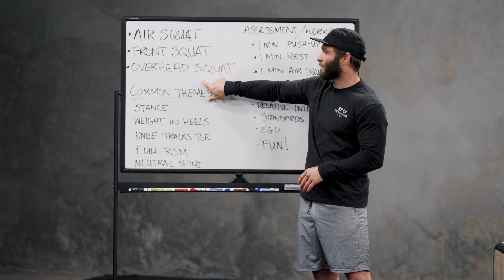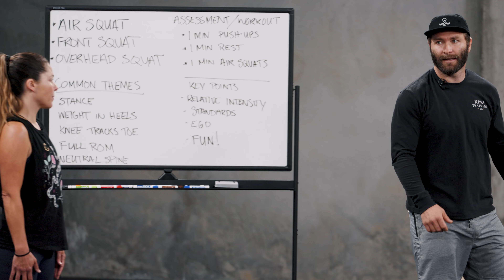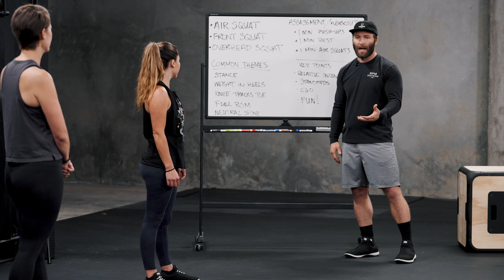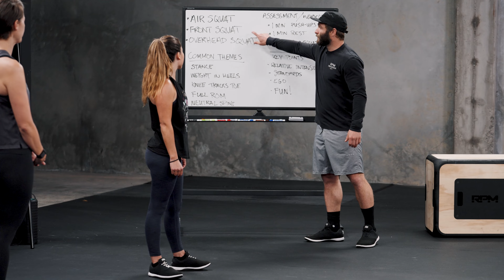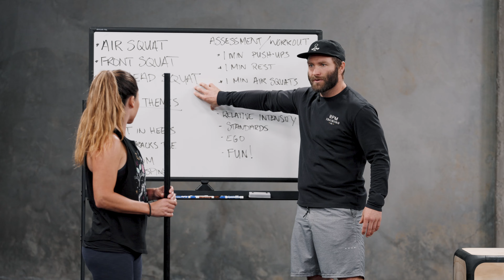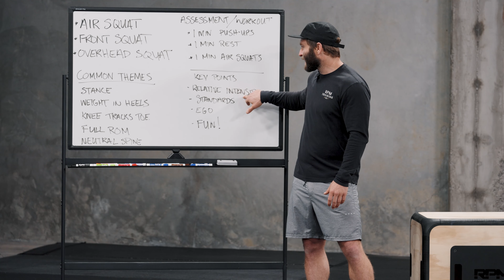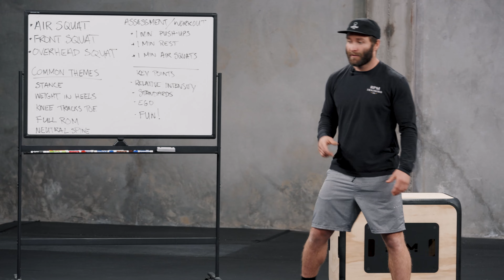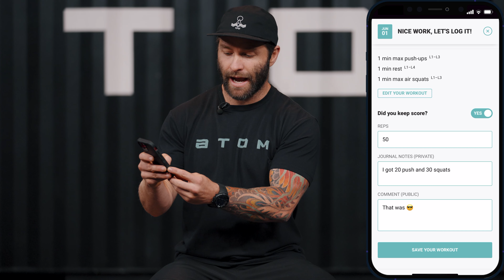Atom Workshops // GPP Onramp with Pat Barber // Pt 1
Ready to learn the basics of functional training? You're in luck. We're sharing part 1 of our 4-class series designed to prepare you for getting into the best shape of your life.

Join Atom Head Coach, Pat Barber, as he takes you and 3 other athletes new to functional training through the foundations of our Atom GPP program. Already comfortable with the basics but know friends or family who would like to train but don’t know where to start? Share this with them. Once completed, this 4-class series will prepare anyone to begin our Atom GPP daily training program.